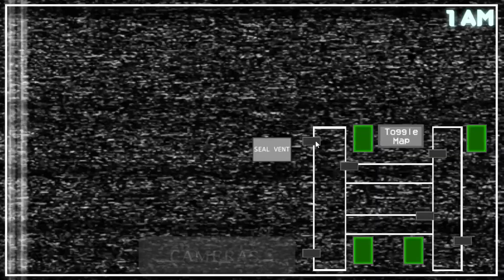Five Nights With Mac Tonight 2 (Walkthrough) || Night 1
Five Nights With Mac Tonight 2 Night 1